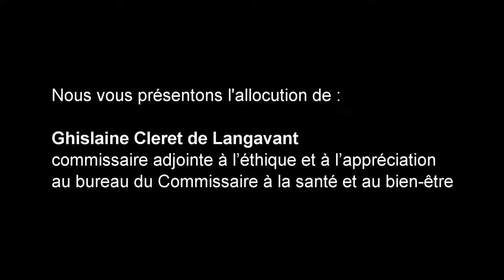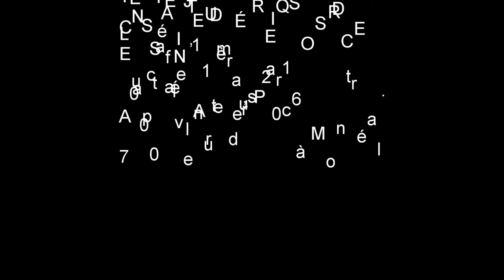Conférence de Ghislaine Cleret de Langavant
L’AÉBiUM avait le plaisir d'organiser le lancement du livre «Enjeux éthiques de la limite des ressources en santé» lors d'un 5-7, vendredi le 11 mars 2016, au café l’Artère, 7000 avenue du Parc à Montréal.

Ghislaine Cleret de Langavant, commissaire adjointe à l’éthique et à l’appréciation au bureau du Commissaire à la santé et au bien-être.

Vous pouvez consulter le résumé du livre en suivant ce lien.

Le comité des activités scientifiques de l'AÉBiUM

L'Association des étudiants(es) en bioéthique de l'Université de Montréal (AÉBiUM) organise plusieurs activités traitant de bioéthique au cours de l'année; comme son fameux Journal Club sur l'heure du lunch, des conférences scientifiques en formule 5-7 (vin-fromages) et un colloque annuel pour les étudiants à la maîtrise et au doctorat en bioéthique.